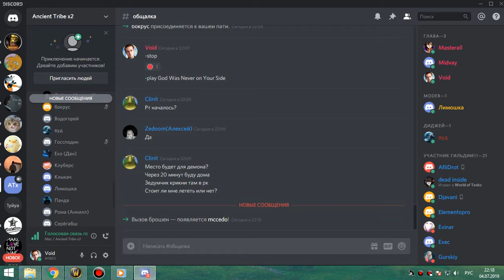1я часть цлк 25 об пвар-фурик 04 07 19